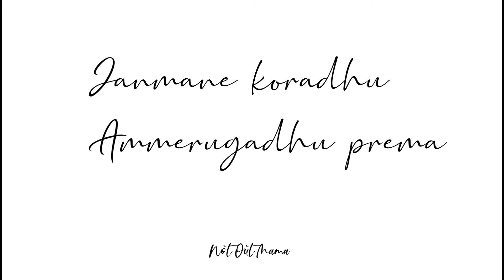Emotional WhatsApp status telugu 💕💞 andhaala rakshasi WhatsApp status telugu